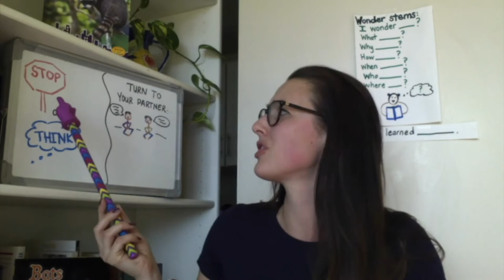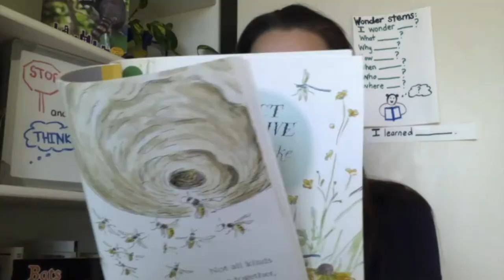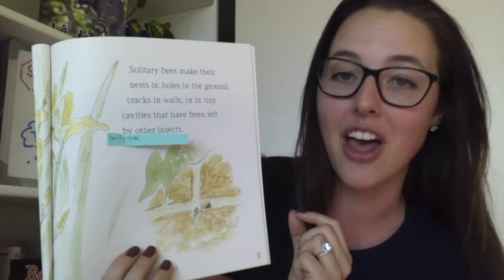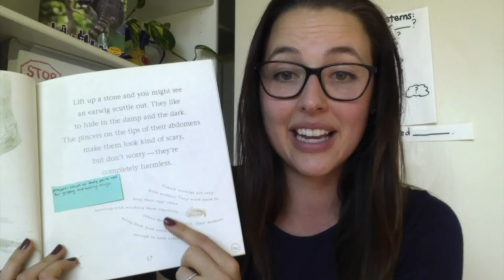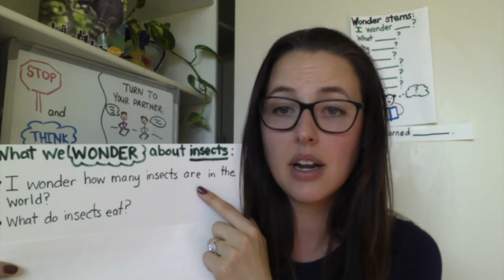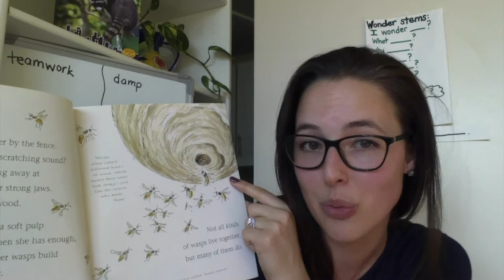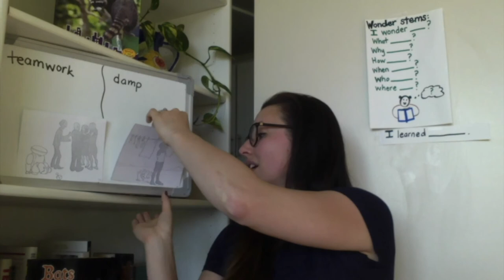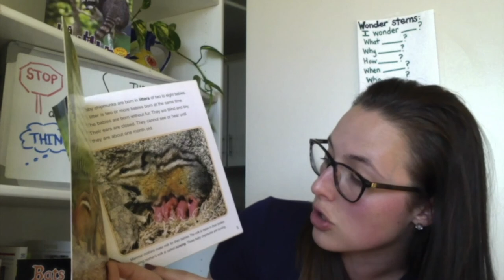ELA, 2nd Grade, 4/27, Wondering NonFiction 1